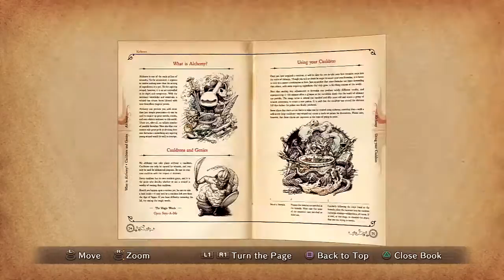Let's Play Ni no Kuni [Blind], Episode 29: Genie of the Cauldron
Lamps are so last decade. All about the Cauldrons now.